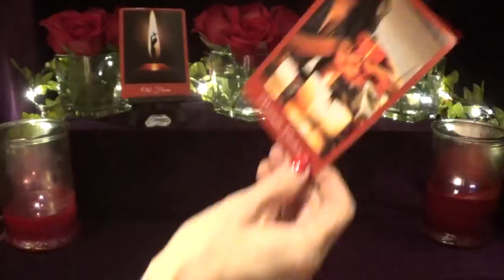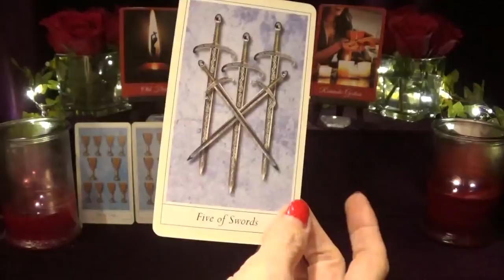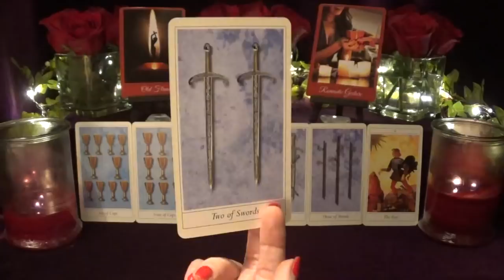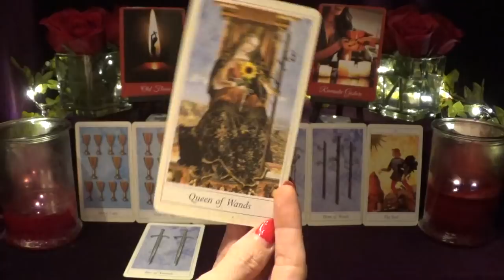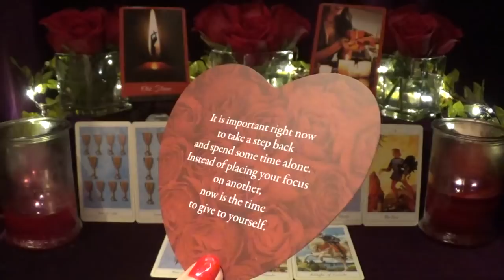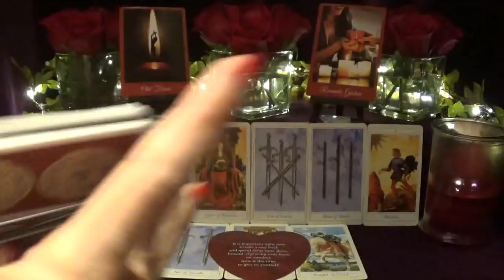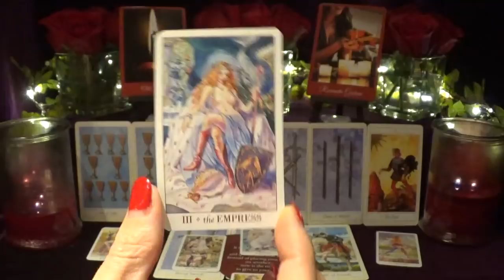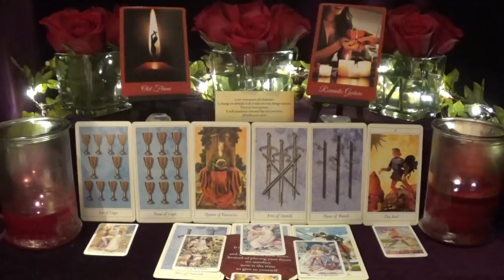Cancer **Will You Take Me Back?** Venus Love Reading August 2020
*Decks Used*
1. Love Story Romance Oracle - not for sale
2. Lovers' Tarot
3. Lover's Oracle
4. Sexual Magic Tarot Mini
5. Soul Mate Cards